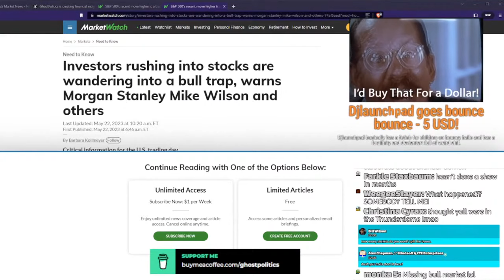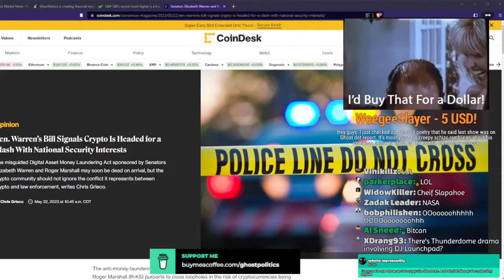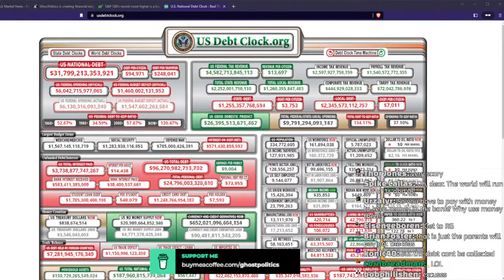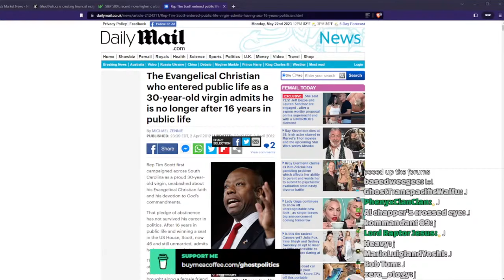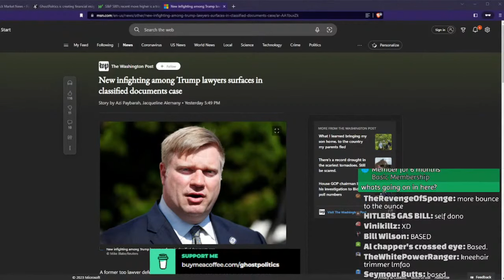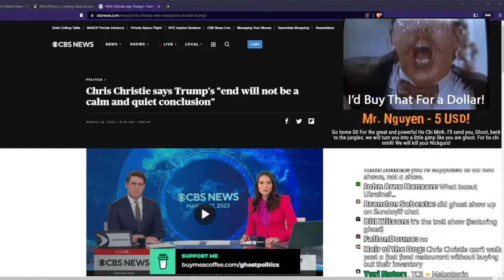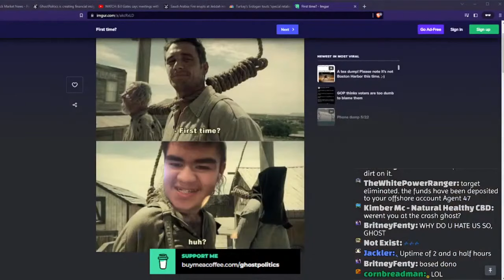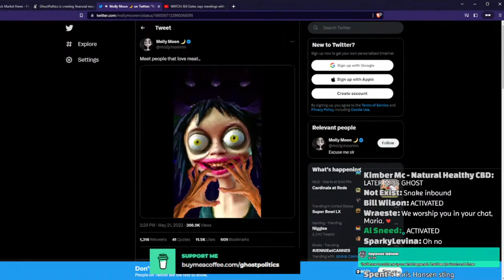Boing (True Capitalist Radio 615 Highlights)